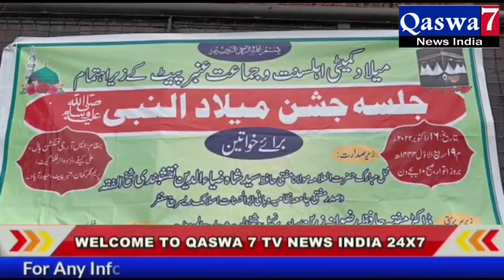Aaj AMBERPET MAY SYED AFROZ PATEL SAHAB KE SRG FANCTION HALL ALI CAFE Amberpet mey Amberpet Milad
Aaj  AMBERPET MAY SYED AFROZ PATEL SAHAB KE SRG FANCTION HALL ALI CAFE Amberpet  mey Amberpet Milad Committee Ahle Sunnat Wa jamaat ki janib sey Khawateen ke liye Jalsa e HB MILADUNNABI SAW  Rakha gaya tha
Jalse ki Zere Sadarat Janab Hazratul Allama Moulana Mufti Hafiz Sayyad Shah Ziauddin Naqshbandi Shaikul Fiqha Sadar Mufti Jamia Nizamia  Wabani Abul Hasnat Islamic Research centre,
Zere Sarprasti Dr Muftia Hafiza Rizwana ZAREEN Saheba principal Shaikul Hadees JAMIATUL Mo'meenat,
 Is Program mey Bohat sey Khawateen ney hissa liya
Is Program ku Organise karne mey Committee ke sadar Janab syed Khaleel Ahmed Nayab Sadar Syed Qayamuddin Ghouri (Afroz Patel) Nayab Sadar mohd Abdul Hameed NAYAB SADAR

Mohd Abdul Fareed, GENERAL Secretary mohd Mujahed Ali Baig, Syed Jaweed mohiuddin JOINT SECRATARY Treaser Mohd Jani miya & Excutive member's.